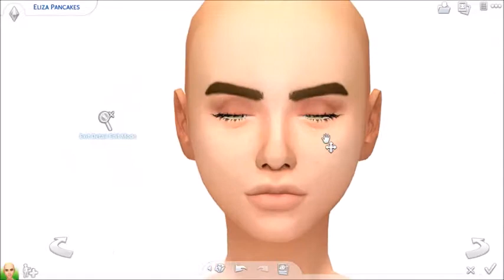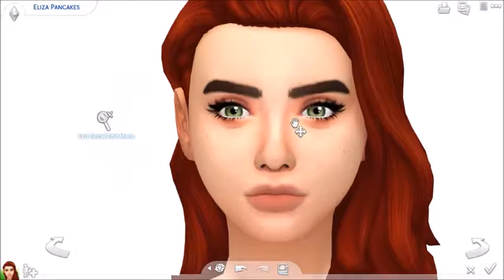Eliza Pancakes\\The Sims 4: Extreme Townie MakeOver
Yay! WE all Love Eliza Right... NO. Okay
Origin ID\\Boku-Sims
Twitter\\Boku-Sims